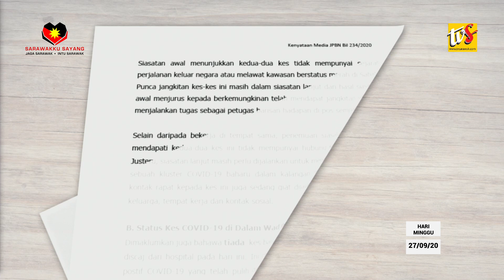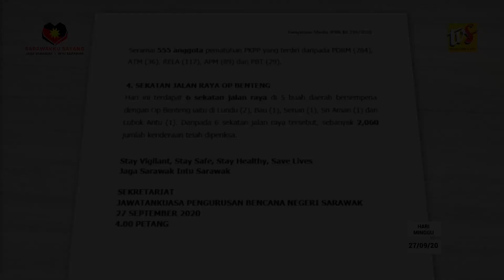COVID 19 DUA KES POSITIF DIRIPOTKA SEHARI TU DI LAWAS